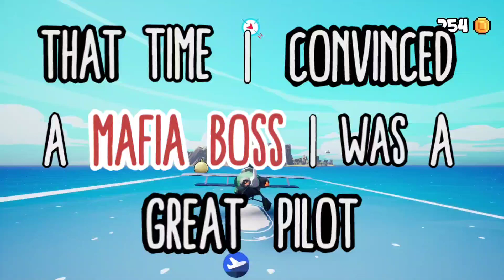Borrowed Wings -That time I convinced a Mafia Boss I was a great pilot but ended up in debt -Trailer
Play as Tomi and embark on a journey to clear yourself from reckless debt... With the mafia! Fly your newly acquired hydroplane to explore the isles, complete tasks and gather enough money to pay up and become free once again!

Try it for FREE: https://